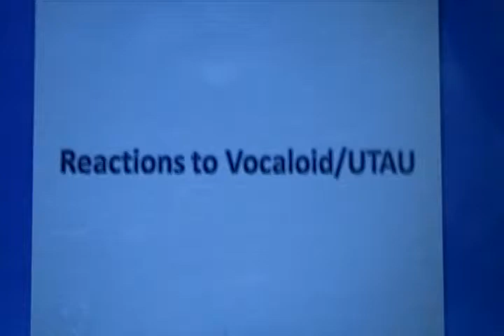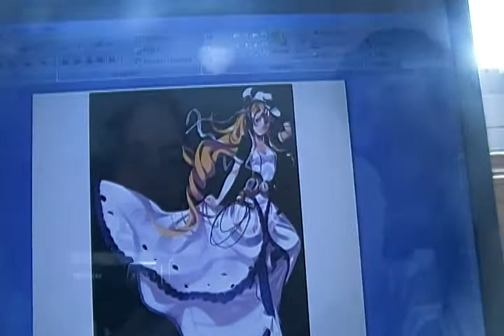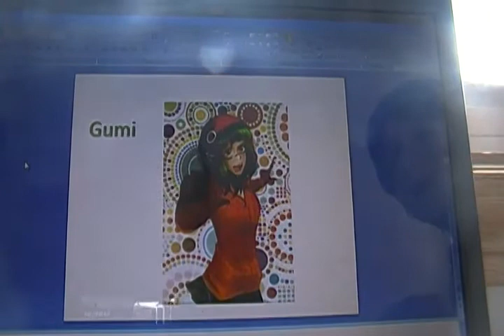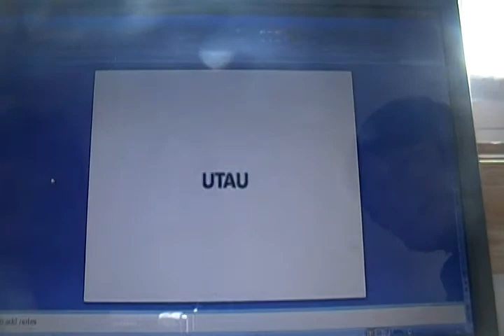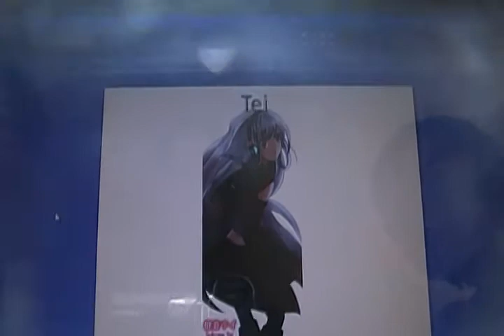Leo's reaction to the vocaloids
Next is Kreil!